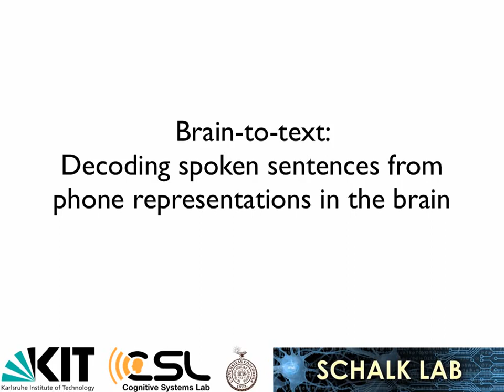Brain-2-Text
Here, we show for the first time that continuously spoken speech can be decoded into the expressed words from intracranial electrocorticographic (ECoG) recordings.Specifically, we implemented a system, which we call Brain-To-Text that models single phones, employs techniques from automatic speech recognition (ASR), and thereby transforms brain activity while speaking into the corresponding textual representation. […]

The computational phone models in combination with language information make it possible to reconstruct words in unseen spoken utterances solely based on neural signals (see Supplementary Video). Despite the fact that the evaluations in this article have been performed offline, all processing steps of Brain-to-Text and the decoding approach are well suited for eventual real-time online application on desktop computers.